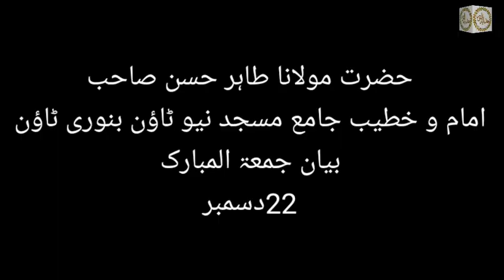Bayan Molana Tahir hassan. Binori town Newtown. Apne bachon ko jahanam ki ang se bachayen.